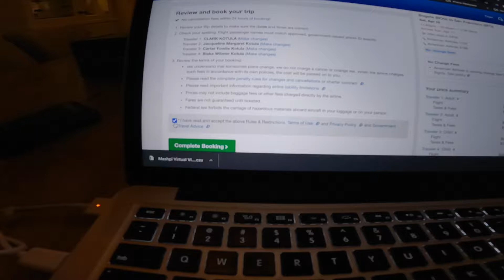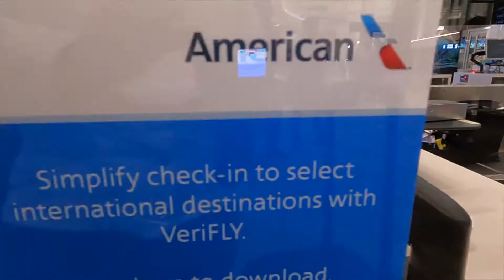COLOMBIA, Kotula Family Travel Adventures (Episode #1)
A look at what travel to Colombia looks like, March 2021